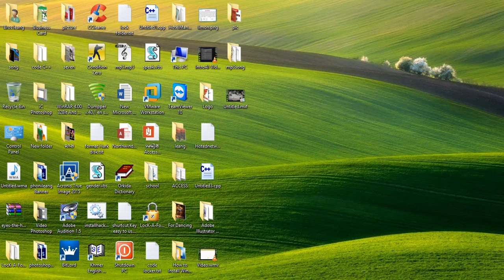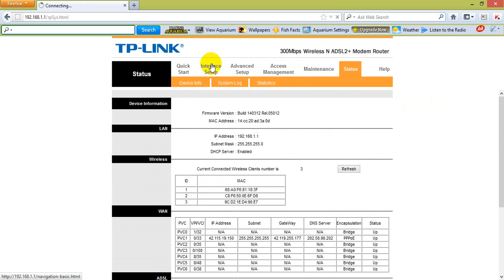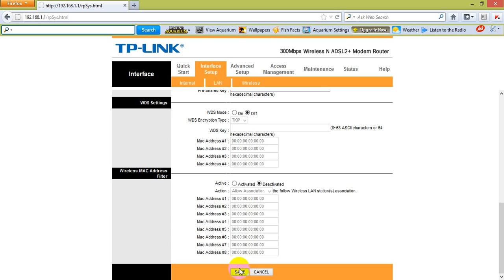How to Change your WiFi password and Name 2022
Phon ILeang Free Online video tutorials
Welcome for  my channel to Online Education.
The first i would like to showing you some of my Knowledge about Information Technology